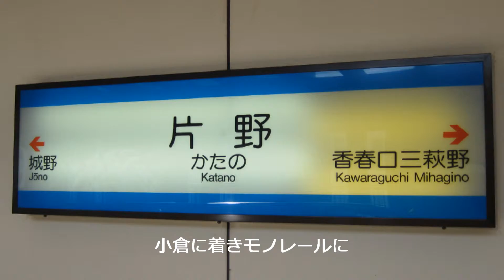昼の瀬戸内航路 門司港から長崎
朝の門司港を楽しみ小倉から高速バスで長崎へ、
四海楼のちゃんぽんを食べ満足、景色も最高。